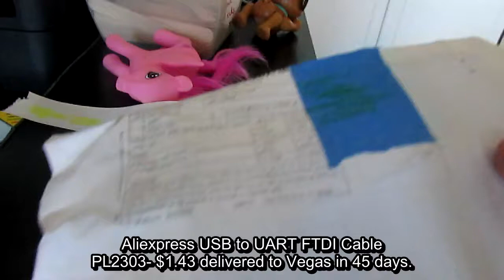Aliexpress USB to UART FTDI Cable PL2303 Unboxing